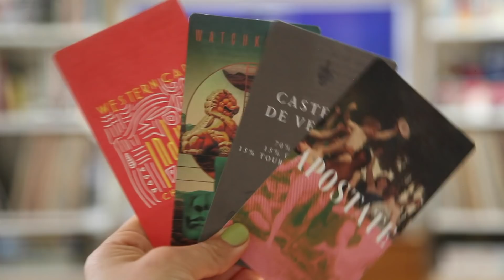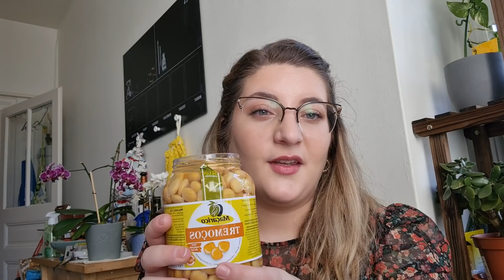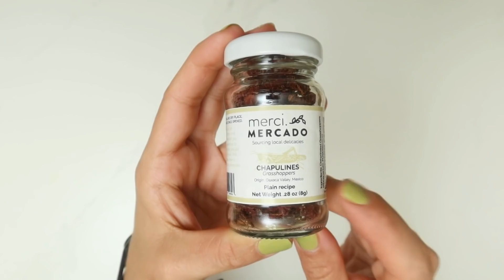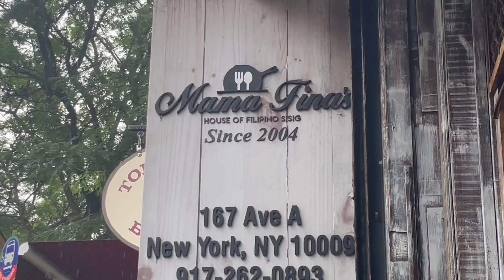Drinking Foods Around the World | Philippines, Brazil, Mexico, Poland, Portugal, Italy, Ashkenazi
I know this video was longer than usual but I thought these food and drink pairings were all so interesting and I learned a lot!

Thank you to everyone who shared their combos in the video today!
M, Colleen, Mariana, Kasia and Jedrzej, Roberta, Ana and Sara.

Sal de Gusano
Lupini Beans

Glass Cocktail Stirrers like mine (I found them on ebay!)

Ticket to Ride
7 Wonders

Beryl Shereshewsky
115 East 34th Street FRNT 1